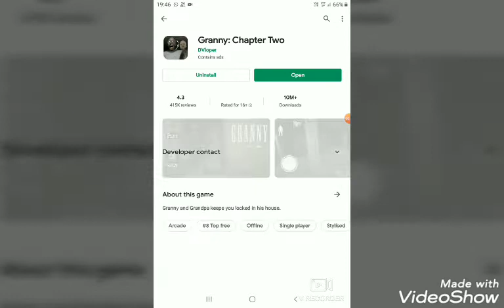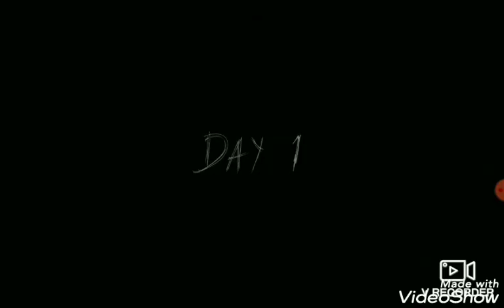I escaped from granny with boat# such a horrible game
Download granny chapter 2 from playstore
one of the best horror games#